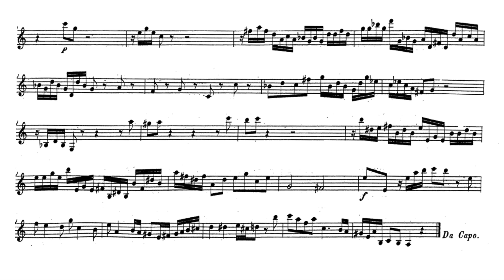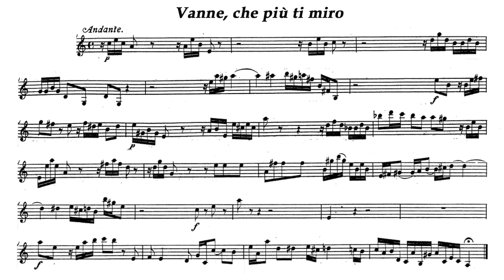Play the Violin sheet music with Marina De Liso/ Handel: Faramondo HMV 39, "Vanne, che più ti miro"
A=415Hz
George Frideric Handel: Faramondo, HMV 39
Act 1, Scene V: Aria, "Vanne, che più ti miro" (Rosimonda)

MS. Marina De Liso
Diego Fasolis & I Barocchisti